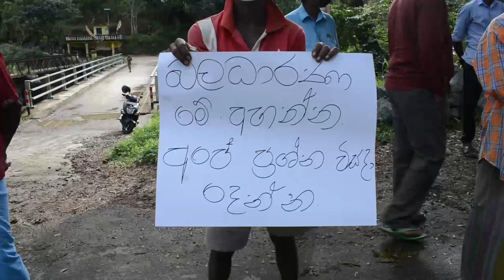‌‌ෙදමෝදර ගල් වල උණුසුම් වෙයි. බදුල්ල - බණ්ඩාරවෙල ප්රධාන මාර්ගයත් වැසෙයි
දෙමොදර ගල් වලවල් සදහා නිසි බලපත් නිසි වෙලාවය ‌ෙනාදීම නිසා දෙමෝදර ගල් වල අසල උණුසුම් තත්වයක් ඇති වුනා SL90DutuNodutu Demodara දෙමෝදර ගල්වල Picket Demodara